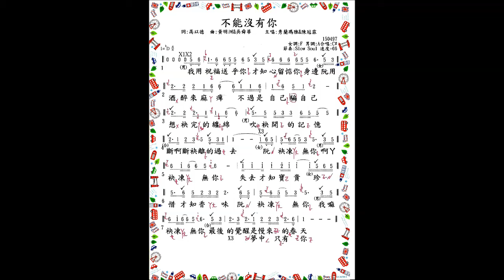寶島196. 黃明洲 ( 不能沒有你 )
寶島196. 黃明洲唱 ( 不能沒有你 )

寶島196. 不能沒有你 ( 黃明洲唱 )